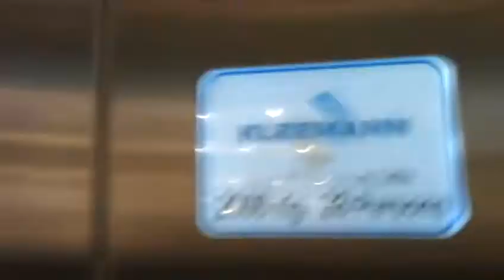Lift at Herning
Lift Video